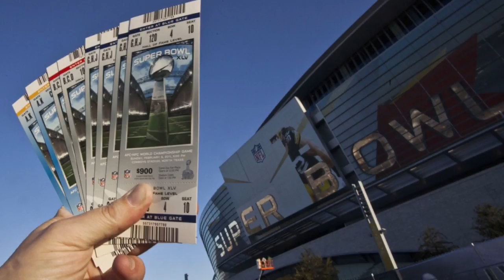Los Deportes con Miguel Ángel Peña